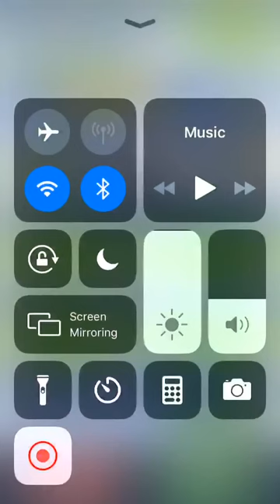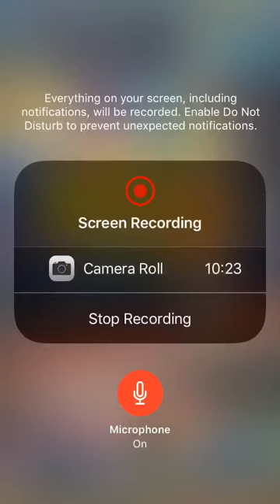Subway Surfers #62: Cambridge 2020 #8/10: JAKE on Wordy Weekend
The Subway Surfers World Tour goes to chilling Cambridge. Meet the new spooky surfers Noel, Cathy, and Morgan, and unlock the new Beelzebook board. Join the new spooky surfers and collect Pumpkins to unlock awesome prizes in the Season Hunt.